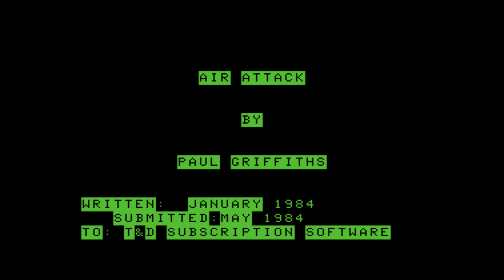Air Attack for the TRS-80 CoCo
Game description:

Air Attack is a side-scrolling shoot'em-up/bomb'em-up that is similar to Scramble.